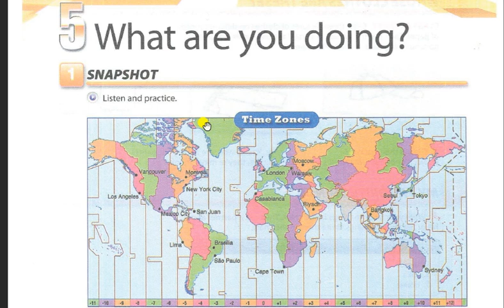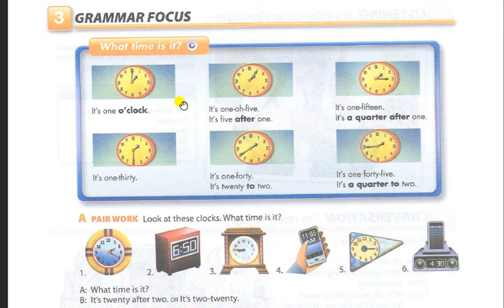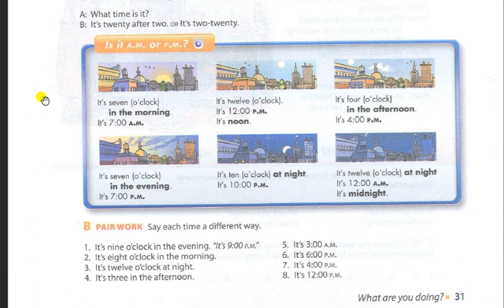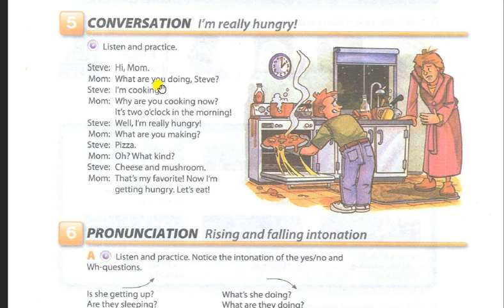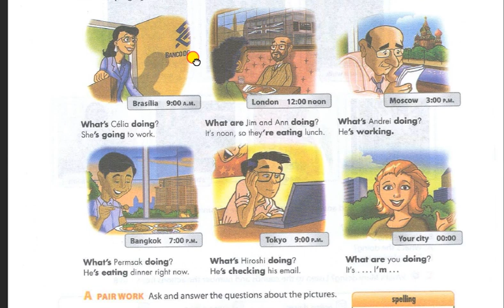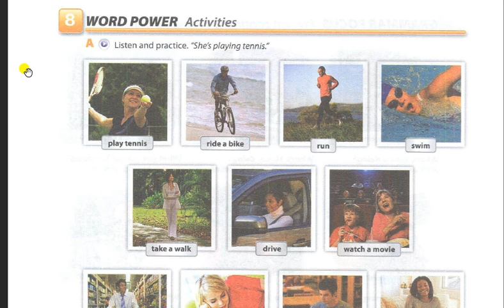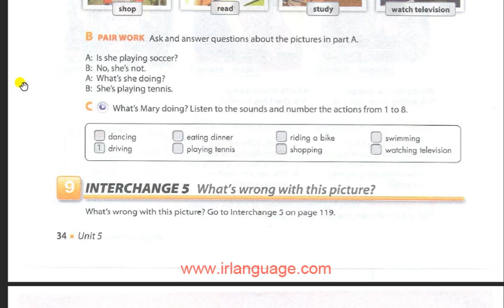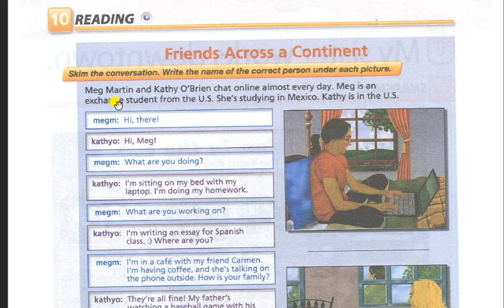Intechange (Beginner): Unit 5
Listening and pronunciation parts only.